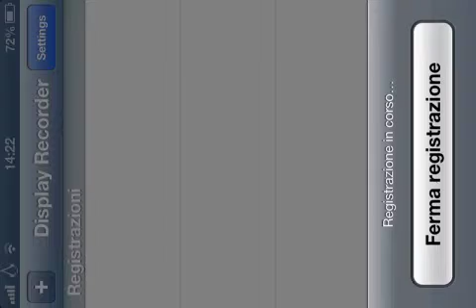Bloddy Harry#1 inizia il massacro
Ciao sono matte98inter spero che questo gioco vi piaccia fatemelo sapere sulla pagina di Facebook ok grandi ragazzi Planet Games si chiama la pagina